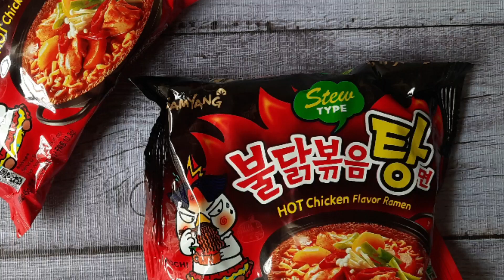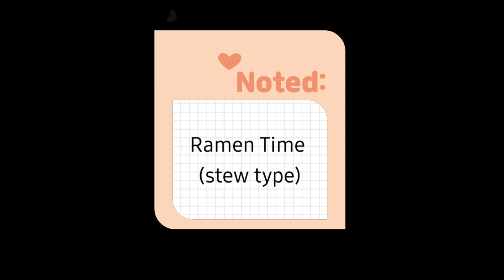কোরিয়ান স্পাইসি রমেন | Korean Spicy Ramen Samyang stew type | Easy ramen recipe in 20 minutes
Helps us grow by supporting our social platforms.